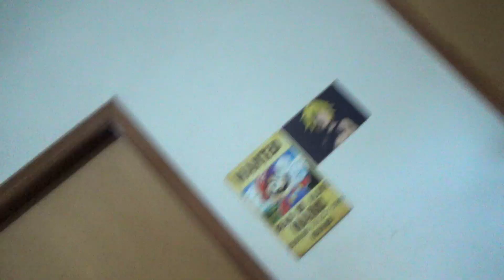BATALHA BEYBLADE CASEIRA DE PAPELÃO VS BEYBLADE COMPRADA (COM PUNIÇÃO, É CLARO)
OI MOLECADA!! Hoje é dia de colocarmos à prova a beyblade de papelão que ficou super feia, desengonçada e desajeitada. Será que ela vai dar uma sova na beyblade comprada?